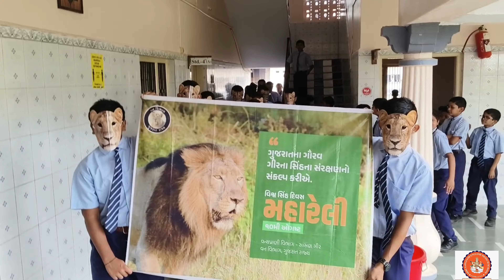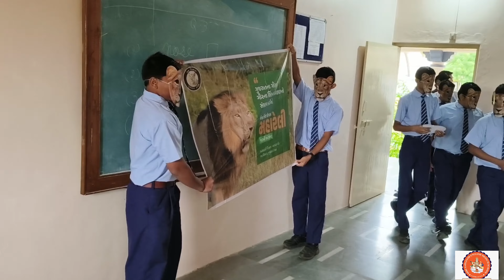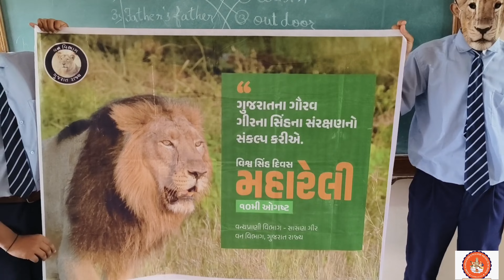CELEBRATING WORLD LION 🦁🦁 DAY AT SSEMS CAMPUS.